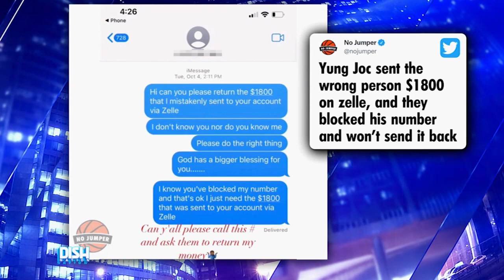Oh Zelle No! This DishDebate Takes Yung Joc To The Bank For Sending Cash To The Wrong Person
Rapper YungJoc took to social media to request the return of $1,800 he accidentally sent to the wrong person using Zelle. After the lucky person didn't respond, the rapper asked the public to get involved. However, DaBrat thinks he should write off the cash 'cause he ain't getting it back!